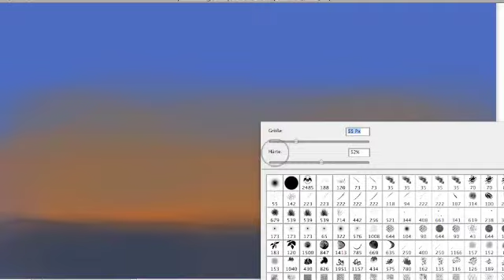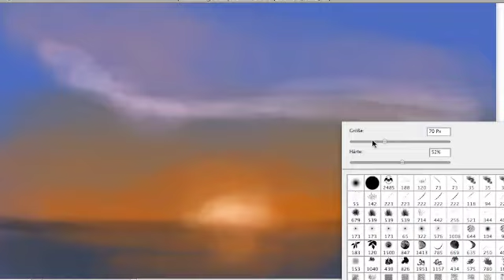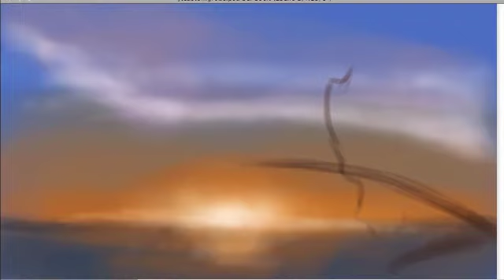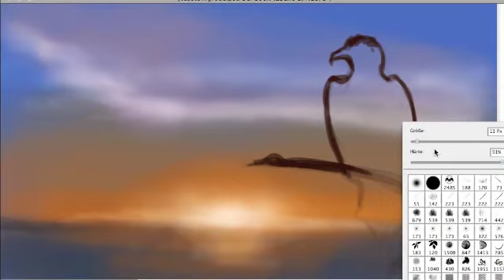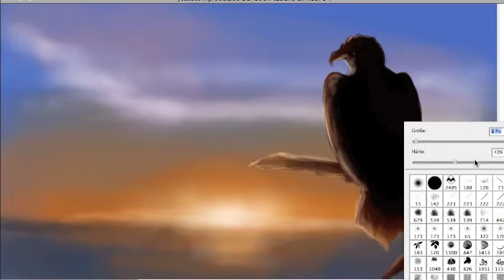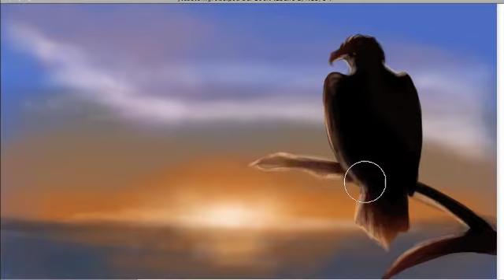Speedpainted Eagle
Drawn by myself - Amorpheus